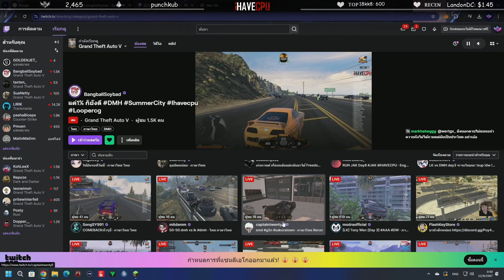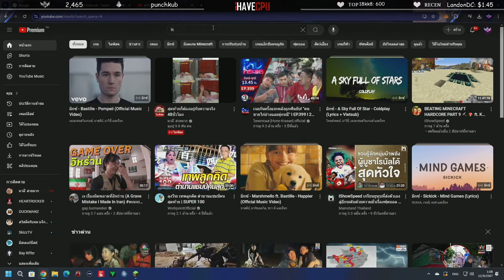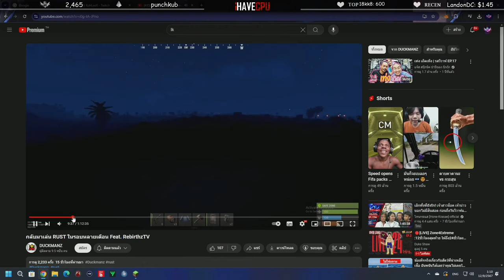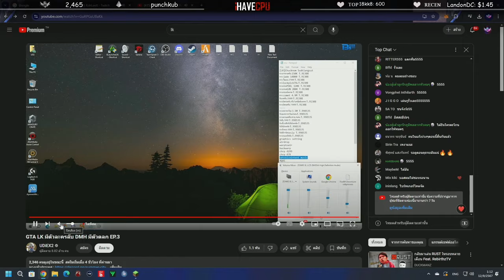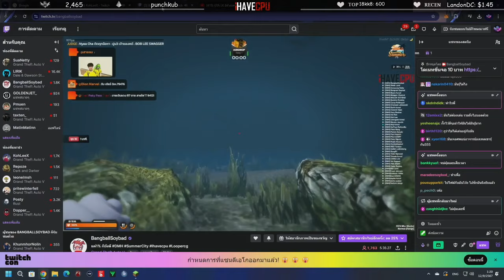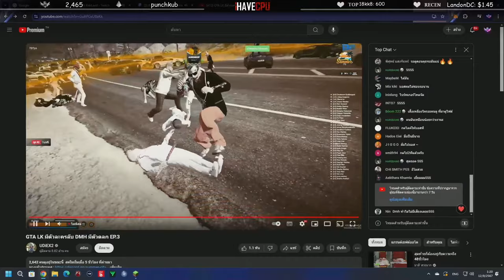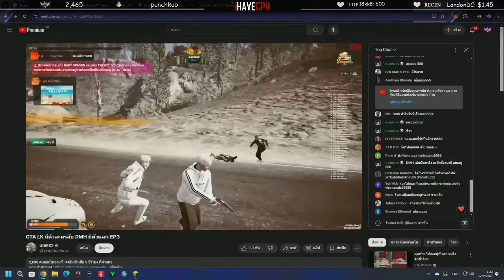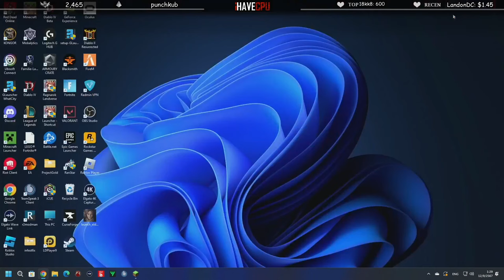ลุงแม็คดูไฟต์ใหญ่ DMH vs LK ไฟต์ตัดสินใส่กันพังโคตรเดือด | GTA-V Familie city